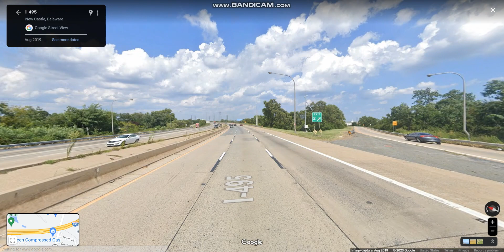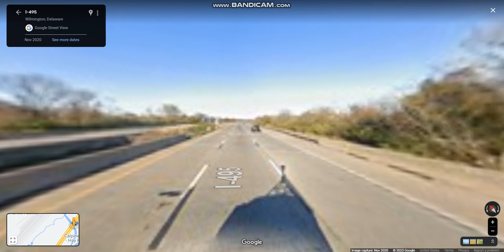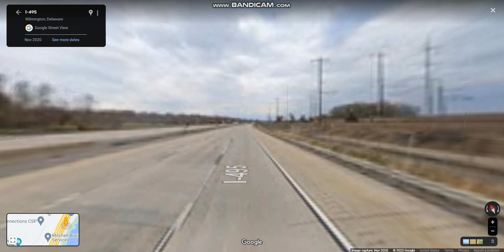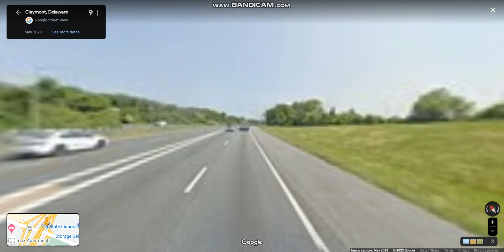Wilmington Bypass (Interstate 495) northbound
Interstate 495 serves as a six-lane bypass of I-95 around the city of Wilmington.

Highlights: Port of Wilmington, Christina River Bridge, JCT: I-95, END: I-495, DE/PA State Line